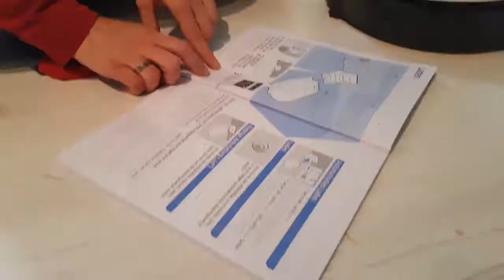Clara Leben - Produkttest Saugroboter Powerbot VR 7000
Produkte testen fetzt. Ich durfte den POWERbot von Samsung zu Hause in alle Richtungen ausprobieren und habe darüber ein kleines Video erstellt.